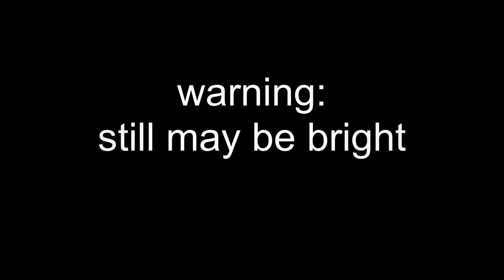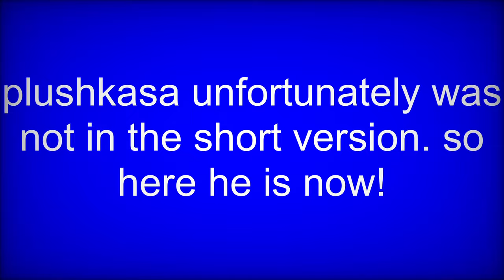[project sekai] bug but they forgot to install an antivirus (FULL VERSION)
guruguru

song: bug by kairiki bear (nightcord at 25:00 version)
warning: contains glitching effects and bright flashing lights

reposted this because i accidentally posted it without music, my mistake lmao
thank you for 200k on the short version